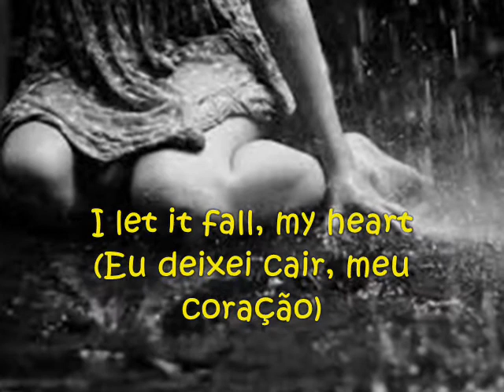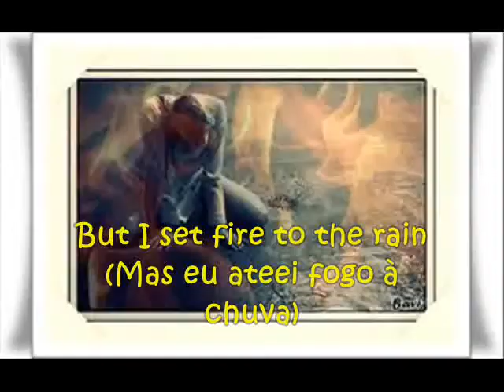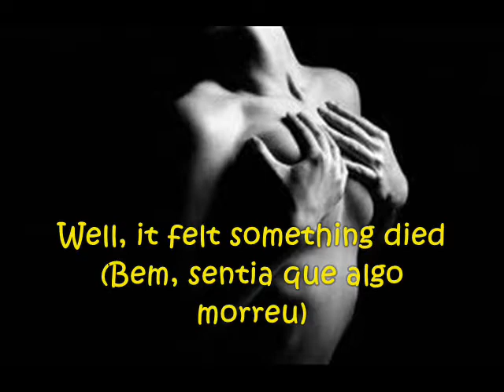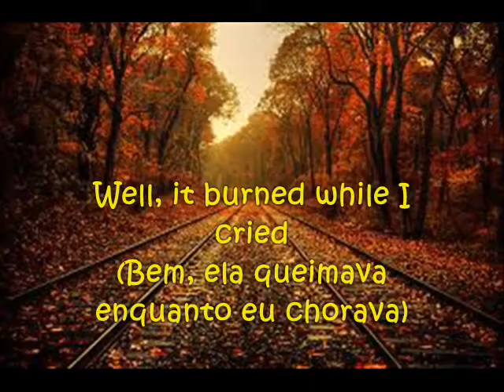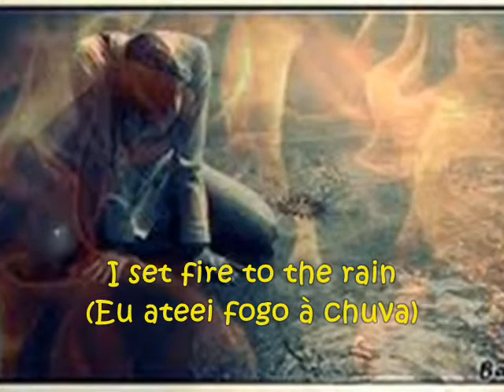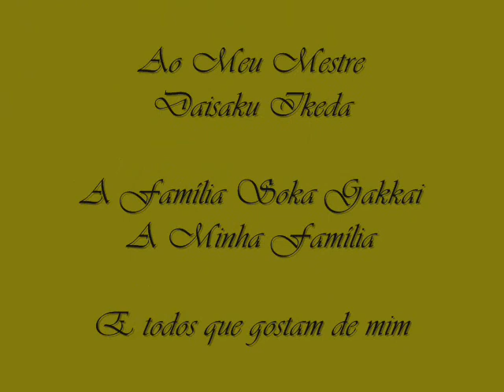Adele - Set Fire To The Rain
Essa música é muito linda, eu acho uma das melhores da Adele. Espero que curtam de montão!!!